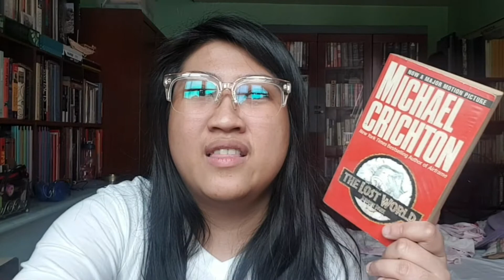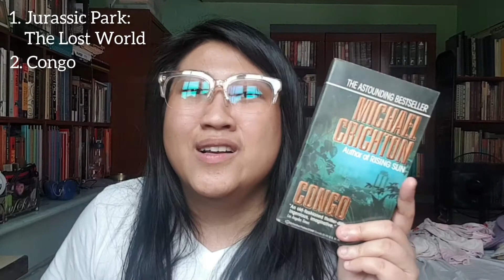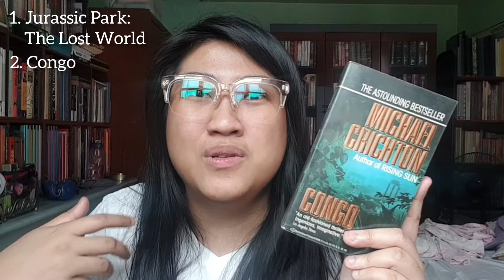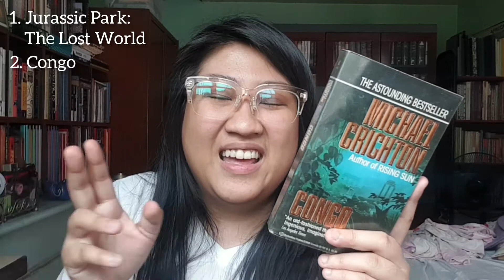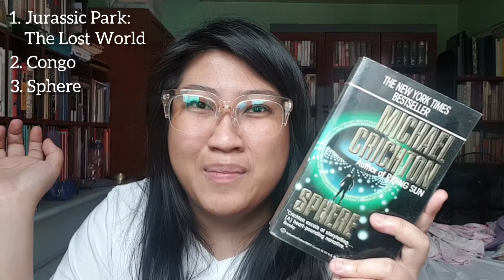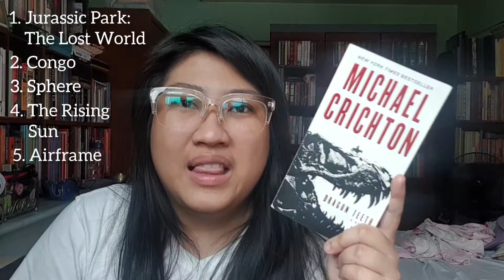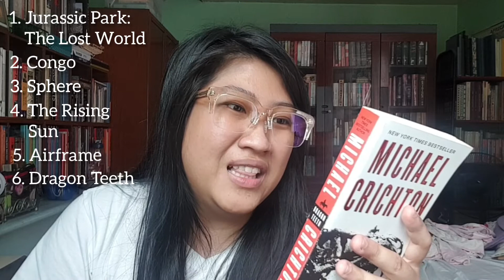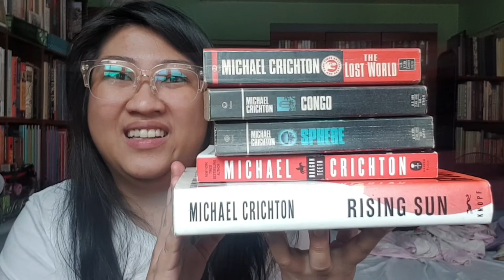Reading Michael Crichton | BOOK HAUL